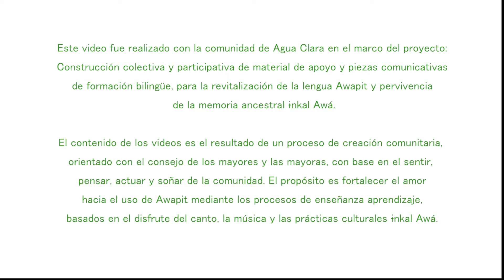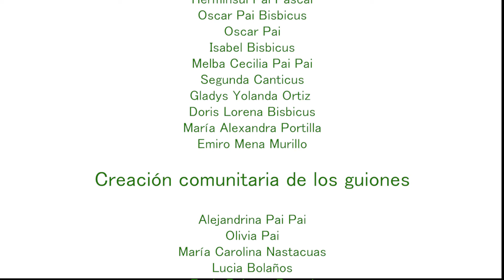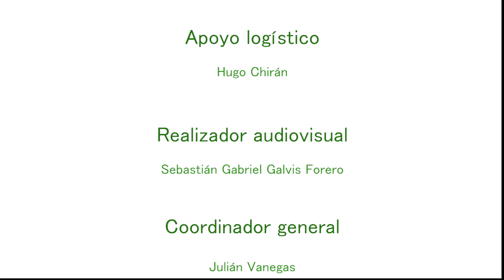Video clip Tuhut tɨ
Este video fue realizado con la comunidad de Agua Clara en el marco del proyecto: Construcción colectiva y participativa de material de apoyo y piezas comunicativas de formación bilingüe, para la revitalización de la lengua Awapit y pervivencia de la memoria ancestral ɨnkal Awá.  El contenido de los videos es el resultado de un proceso de creación comunitaria, orientado con el consejo de los mayores y las mayoras, con base en el sentir, pensar, actuar y soñar de la comunidad. El propósito es fortalecer el amor hacia el uso de Awapit mediante los procesos de enseñanza aprendizaje, basados en el disfrute del canto, la música y las prácticas culturales ɨnkal Awá.

La higra es la fuerza de la mujer Awá. El tejido de la higra avanza en espiral desde el ombligo, el cual representa nuestro origen. El ombligo nos remonta al principio del contacto con nuestra madre dadora de vida. Tejiendo la higra desarrollamos múltiples habilidades y valores, tales como la paciencia, el sentir, palpar, acariciar, observar, calcular, imaginar valorar y reflexionar. En cada higra se traza una historia, es la escritura que no ha podido arrebatar el proceso de colonización que aún continúa.  El tejido de la higra nunca termina, cuando terminamos de tejer la higra con cosedera, al final del tejido dejamos una guasquita, que significa la continuidad del tejido el vivir de cada una de nuestras prácticas culturales ɨnkal Awá.

-Creación colectiva de la idea

Segundo Luciano Guanga
Juan Carlos Pascal Pascal
Andrés Ernesto Santa Cruz
Esperanza Pai Pai
Clemencia Pai Guanga
Martha Mónica Narváez
Ángel Canticus
Eulicer Pascal Pai
Jhon Bisbicus Pascal
Yeison Alexander Nastacuas
Cristian Fernando Pascal
Juan Fernando Restrepo
Julián Pai Guanga
Erminsul Pascal Canticus
 Luis Enrique Pascal
Olivio Bisbicus
Herminsul Pai Pascal
Oscar Pai Bisbicus
Oscar Pai
Isabel Bisbicus
Melba Cecilia Pai Pai
Segunda Canticus
Gladys Yolanda Ortiz
Doris Lorena Bisbicus
María Alexandra Portilla
Emiro Mena Murillo

-Creación comunitaria de los guiones

Alejandrina Pai Pai
Olivia Pai
María Carolina Nastacuas
Lucia Bolaños
Zonia Bolaños Pascal
Carmen Pai
Martha Mónica Narváez
Ginna Marisol Pai Pai
Anderson Pai
Isabel Bisbicus Pai
Juan Carlos Pascal
María Inés Pai
Edi Omaira Nastacuas Pai
Leona Pascal Pai
Ángel Canticus
Oscar Pai Bisbicus
Oscar Abrahán Pai Bisbicus
Carlina Pai Pai
Leidy Pai Pai
Bayardo Pai
Sebastian Galvis
Libio Guanga Pai

-Composición musical
Comunidad Indígena Awá de Agua Clara

-Músicos ɨnkal Awá
Javier Ramiro Guanga Pascal

Ever Gabriel Bisbicus

Elvia Bisbicus
Jaime Pascal Pai
Mauricio Pascal
Óscar Pai
Jorge Luis Pai

-Grabación musical
Mauricio Landázuri

-Arreglos musicales
Alex de la Cruz

-Niñas y niños cantantes
Jhon Anderson Pai

Andrea Pai
Elvia Pai
Maritza Pai
Miyela Yolima Pai
Alex Pai

-Profesores Comunidad Agua Clara
Segunda Canticus Herrera

Martha Mónica Narváez Tucanes
Isabel Bisbicus

-Colaboradores
(líderes del proceso de construcción)
Esperanza Pai Pai

Herminsul Pai
Olindo Pai
Arnulfo Pai
Rosalina Bolaños

-Cocineras
Clemencia Pai

Elia Guanga Pai

-Acompañamiento pedagógico
Alexi Palma

-Apoyo logístico
Hugo Chirán

-Realizador audiovisual
Sebastián Gabriel Galvis Forero

-Coordinador general
Julián Vanegas

-Consejero de Educación UNIPA
Gabriel Teodoro Bisbicus

-Consejero Mayor UNIPA
Rider Pay Nastacuas